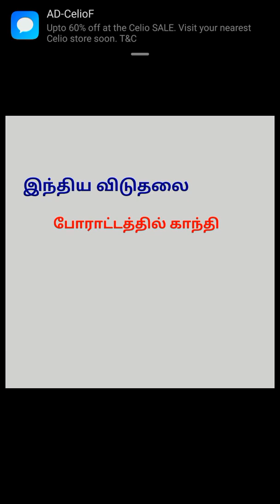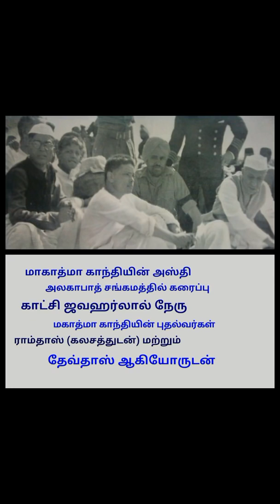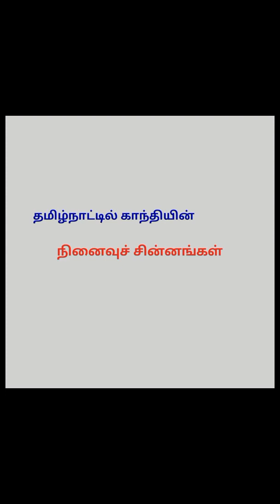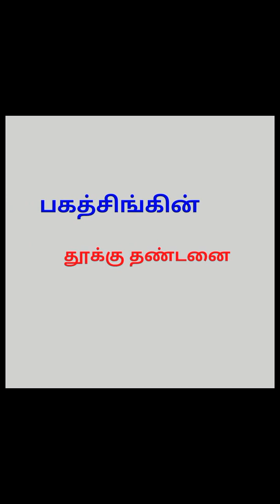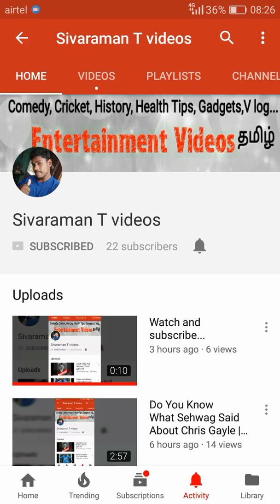Mahatma Gandhi History - காந்திஜி வாழ்க்கை வரலாறு